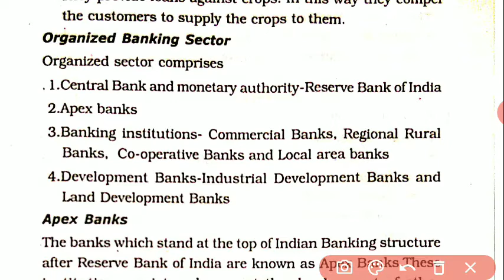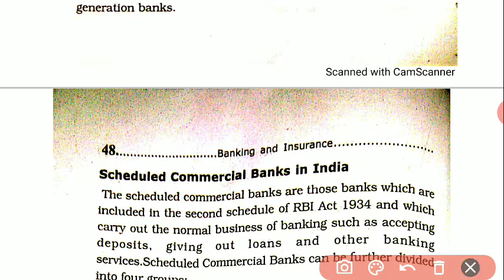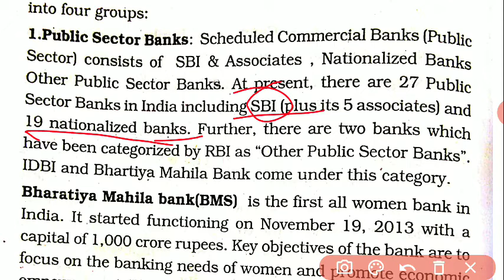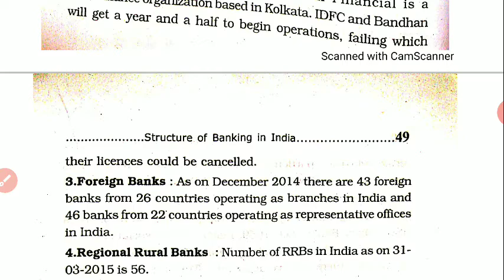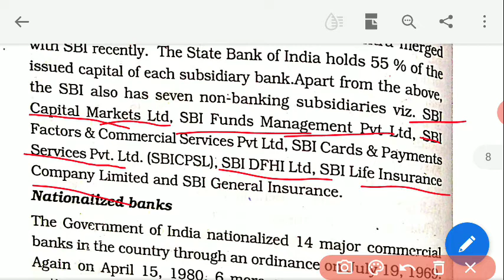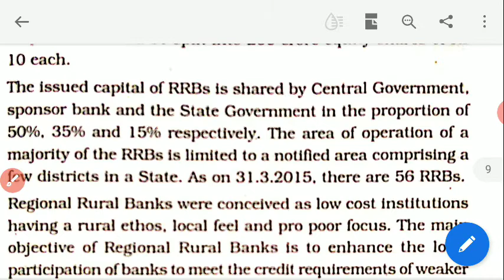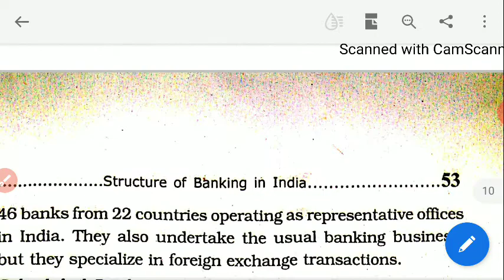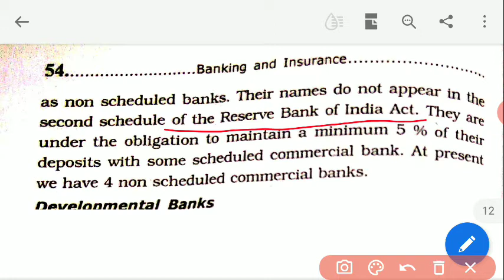Organised Banking Sector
B Com - Fourth Semester- Banking and Insurance